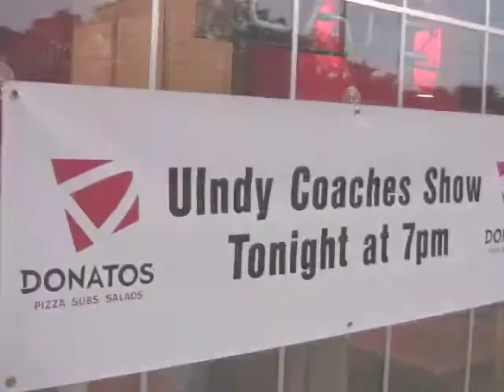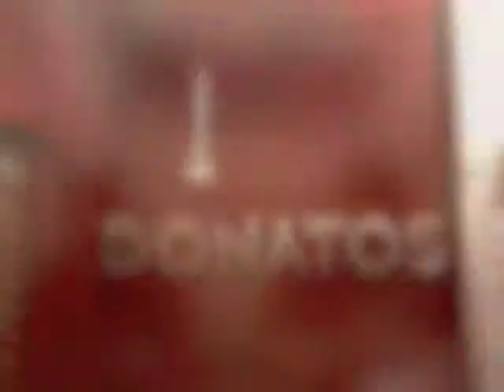UIndy Xperience - Baseball - March 2010